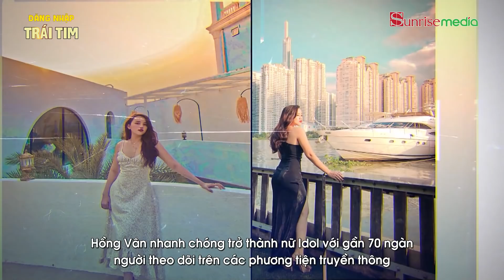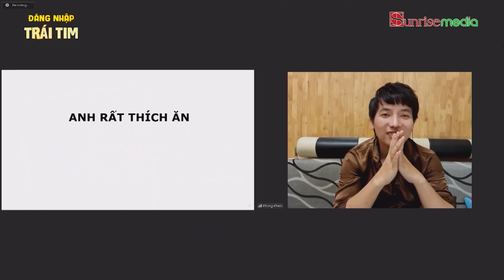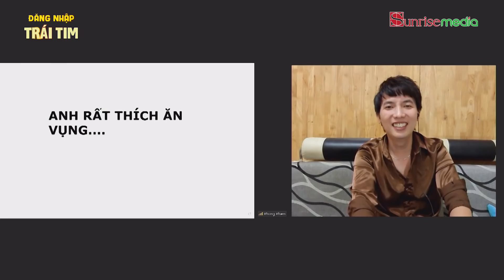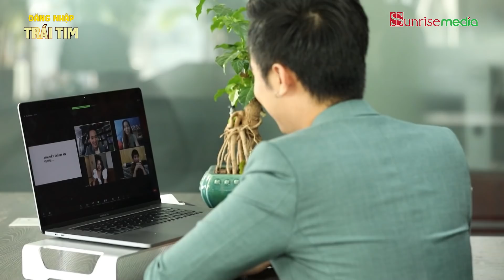ĐĂNG NHẬP TRÁI TIM TẬP 18 Hotgirl “nhiều lần Ngọai tình” bất bình với chàng trai “chỉ 1 lần ăn vụng”